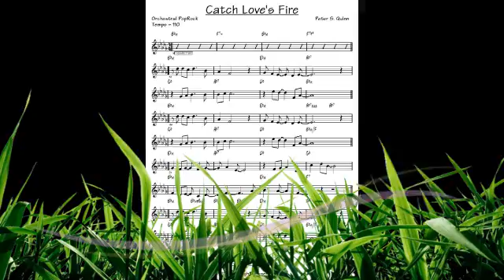Catch Love's Fire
In every step you take
Life is ways of desire
Opportunities you make
Nothing is there always
It just goes and comes
Into your ahead days
Like summer blossoms

Catch love's make
Trust in what you need
Its flow is awake
And in ways you read
Roots are its optimism
So much there to give
You have not ad-infinitum
Time to rejoice and live

Catch love's trust
It is in what you give
Feelings cannot rust
If you grant them and live
Everything starts in you
Affectionate in making
Be to the heart true
And more love it's awaking